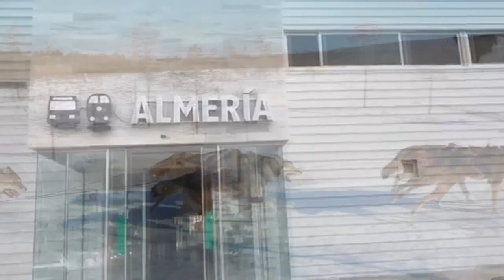rafa-mp - Merry Christmas Everyone (Español) Feliz Navidad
deseamos Felices Fiestas